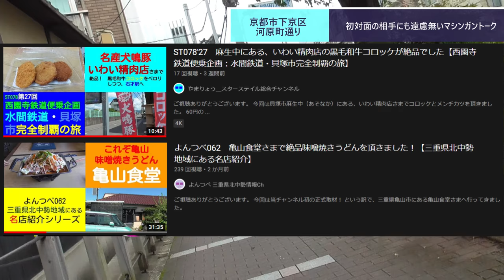ST081'4 駅から散歩：京都駅→ハンバーグのとくら（三条）②五条～四条河原町間を雑談散歩【てらおチャンネルと初コラボ企画】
ST044'21「駅前散歩：京都河原町　淀屋橋駅のデジャブを感じるターミナル」【急がば回れ　四日市→京都経由→大阪編】